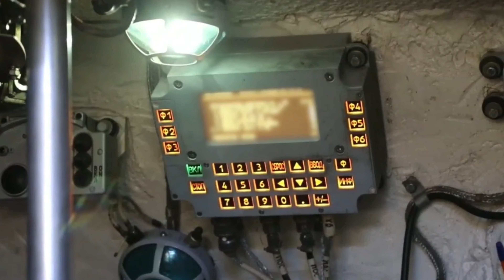Russia Sent Nuclear Missile To Ukraine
ukraine
russia
russia ukraine
war
donbas
ukraine war
sky news
putin
russia vs ukraine war update
ukraine russia
russia ukraine conflict
ukraine news
ukraine russia war
news
russian
uk
vladimir putin
latest
war in ukraine
zelenskyy
russia ukraine update
ukrainian
sky news live
dw news
black sea
attack
odesa
russian ukraine news
military
territory
russia ukraine crisis
troops
severodonetsk
russia vs ukraine live
ukraine invasion
moscva
ship
artillery
latest news
happening now
cnn
air
anti tank
zelensky
defence
russia invasion
battle
shore
island
odessa
capability
sievierodonetsk
russia war ukraine
land based system
sa-15
corvettes
air defence
sky
border
surface to air
brimstone
harpoon
united states
russian army
russia vs ukraine latest
ukraine conflict
world news
wion
world war 3
invasion
putin vs biden
world war update
luhansk
ukraine russia war hindi
update
russia vs ukraine war
telegraph
joe biden
kim jong un
weapons
war map ukraine
ukraine news update
zee hindustan live news
ukraine news now
ukraine latest
matthew chance
russia military
east ukraine
donetsk
clennett
russia vs ukraine military comparison
britt
abcnl
abc
hunger
exports
port cities
famine
news18 live
sky news latest
eastern
ukraine forces
ukrainie
russia ukraine footage
movements
in
p_cmsid=2494279
news ukraine
ukriane
russian military
russian invasion
russia news
russia war
vladimir
putin russia
russia vs ukraine war live
debate
azovstal
russia ukraine war update
bbc news
russian forces
ukraine crisis
zee hindustan live tv
war update
breaking news
russian soldiers
kyiv
fighting
army
president
forces
bbc
moscow
politics
world
europe
nato
russian laser weapon system
un
us
eu
finland
sweden
violence
boris johnson
bomb
biden
kharkiv
beseiged
civilians
shelling
parliament
government
hospital
weapons shortage
southern ukraine
ukraine town
strikes in western ukraine
russian strikes
war crimes
russian war in ukraine
war ukraine
100 days of war in ukraine
covid-19 pandemic
nigerian top stories
soldiers
top african news
africa news
channels tv
channels television
killed
long-range missiles
news live
ukraine army
crisis
xi jinping
ind vs sa live score
sonia gandhi
switzerland vs portugal
ind vs sa live
ipl media rights
nupur sharma bjp
daryl mitchell
cbi 5
wales vs belgium
ukrainian forces blow up railway bridge to prevent russian advance
russia blows up bridges
russian missiles blitz cities across ukraine
aid
russian tanks blown up
russian bridge blown up
airbase in ukraine was hit by russian forces.
poland
rockets
frontline
93rd brigade
alex crawford
naval blockade
humanitarian crisis
global food shortages
retired air
sean bell
refugees
mariupol
mckenzie intelligence services
louise jones
military analyst
south ukraine
medic
footage
dominic waghorn
strator
prof michael clarke
ukrainian forces
frontlines
donbas war
ukriane latest
russia advance
belgorod
ukraine fighting
russia offensive
russia ukriane
ukraine & russia
the situation room with wolf blitzer
brian todd
general james spider marks
ben wedeman
vlodymyr zelensky
conflict
today
today show
savannah guthrie
al roker
natalie morales
domestic news
international news
weather
volodymyr zelensky
interviews
putin's war
ukraine military
money
media
new day
john berman
sky news ukraine
russia ukraine conflict explained
soliders
weapon
n-law
entertainment
sports
food
health
home
parents
style
concerts
pets
shopping
food crisis
grain
hoda kotb
stuart ramsay
russiaukrainewar
missiles
aiden aslin
shaun pinner
british soldiers
bombs
explosives
easternukraine
former
british soldier
jordan gatley
shot dead
russian plane shot down
russia declares war on ukraine
ukraine frontline
ukranian military planes
russian jets shot down
5 russian jets shot down
russian helicopter shot down
zee hindustan live
underground
tunnels
maripol
azovtal underground tunnels
russian troops
allies
russia laser weapons
russian laser weapon
laser weapons in action
russian ship destroyed
russian warship destroyed
russia 'destroys weapons supplied to ukraine' by u.s and europe
russian bridge destroyed
laser weapons russia
destroyed
west
ukraine updates
when will war end
russia battle of the donbas
russia attacks ukraine
russia donbass
russia donbas region
russian attacks
why donbass is important for russia
armed
achieve
city
claims
goal
major
p_vid=news-85266827
reports
repulsing
successfully
100
updates
control
correspondent
days
estimates
p_vid=news-85166183
morning news now
hindi news live
live